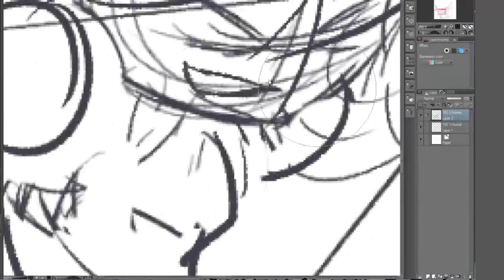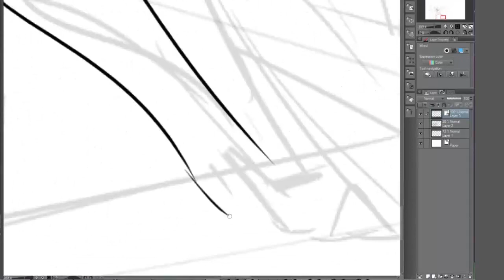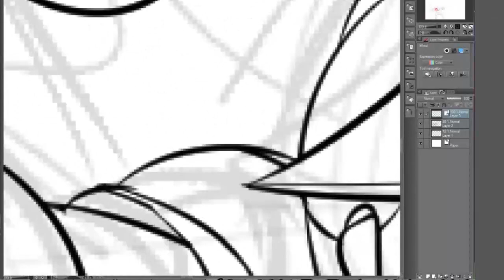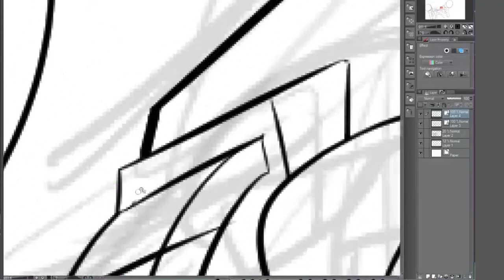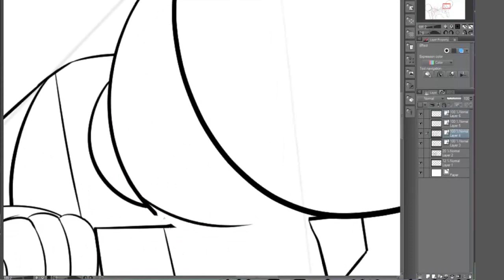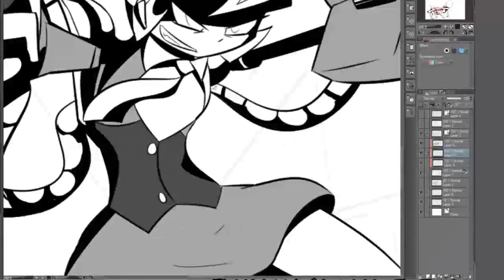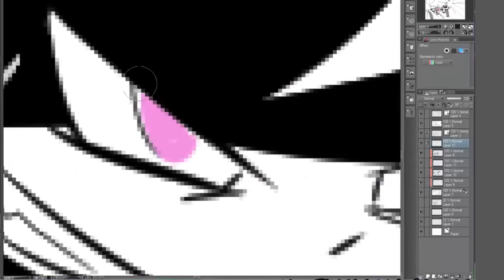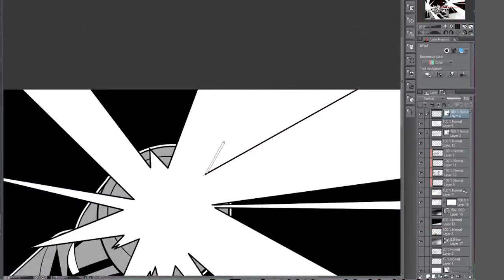Speedpaint - Needs More Dakka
always need more dakka